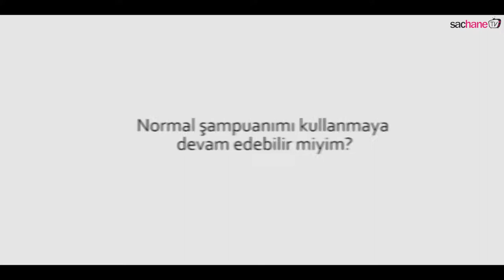Saç Kuruluğuna Son Vermek İçin kerastase nutritivebainsatin Nemlendirici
Yenilenen ambalajıyla Nutritive Bain Satin kuru saçlar için nemlendirici bir şampuandır.
Kuru saçlar beslenir ve güçlenir.
Bu proteinli şampuanın nazik formülü, kuru saçı derinlemesine temizler ve saçın kalınlığını ve parlaklığını geri kazandırırken nem tutma özelliğini geliştirir ve saçı yumuşatır.
Nutritive Bain Satin, beyaz kremsi jel dokusuna sahiptir ve saçları ağırlaştırmayan formülü sayesinde kuru saçlar için en iyi şampuanlardan biri olmasını sağlar.
Dehidrasyonla savaşmak için saçı canlandırır ve güçlendirir.
Saç kalınlığını ve parlaklığını geri kazandırır.
Saça daha fazla yapı ve güç verir.
Islak saça uygulayın.
Masaj yapın ve köpürtün.
Durulayın.
İki kere tekrar edin.